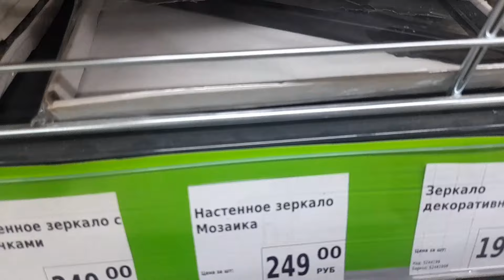Fix Price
Всем привет. Меня зовут Елена и я живу в Перми.
Добро пожаловать на мой канал, о моей жизни, о жизни моей семьи, об увлечениях.
Посмотрите как я чудю, что творю и что вытворяю.
карта Тинькофф 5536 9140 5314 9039
светофор # Фикспрайс